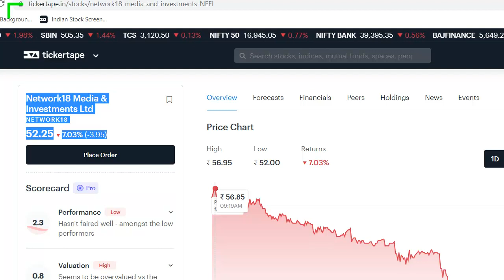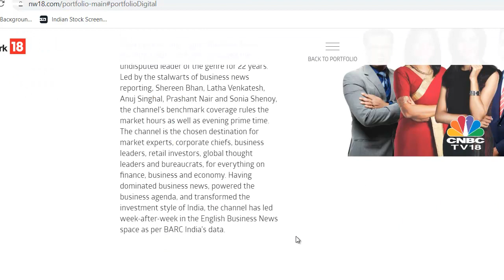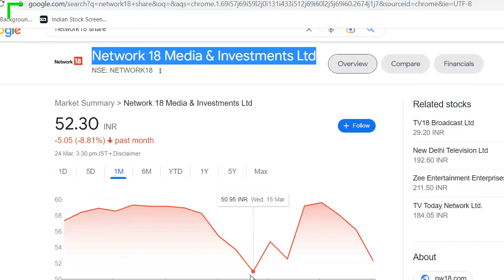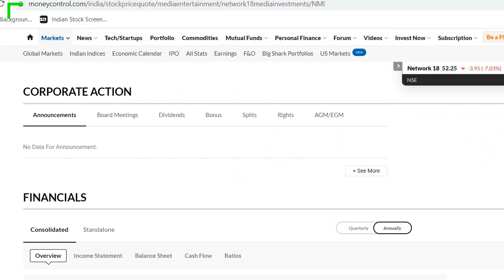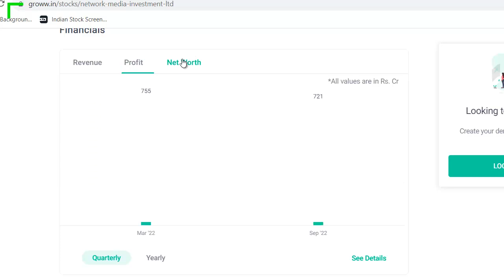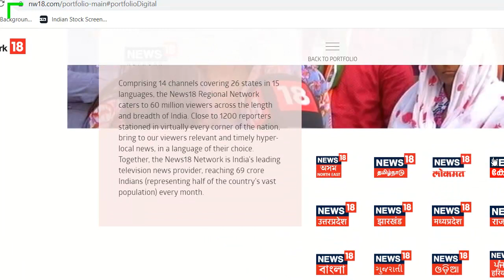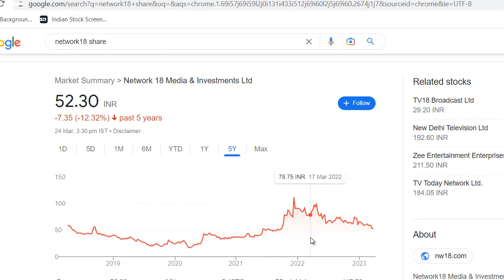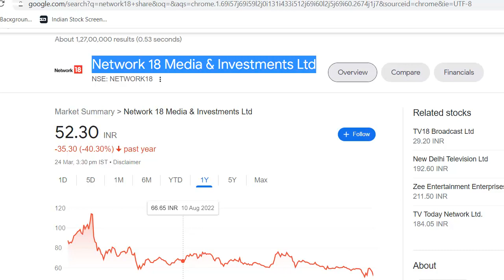Network18 Latest News | Network18 Share News | Network18 Stock | Mukesh Ambani का बड़ा खेल है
Network18 Latest News
Network18 Share Update